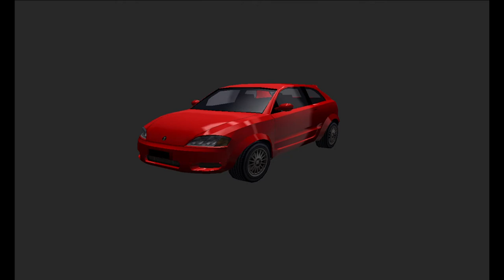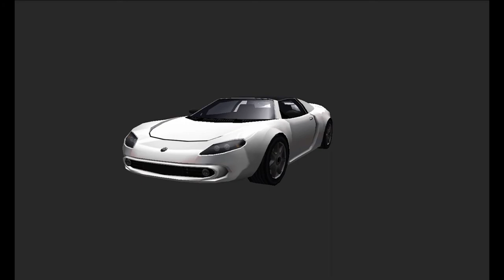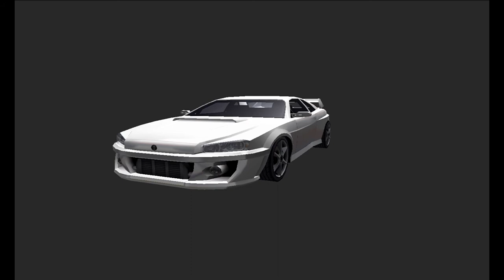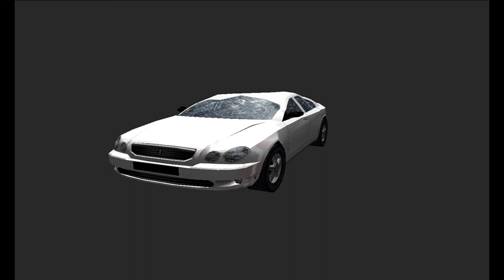Burnout (PCSX2) - All Cars in Car Viewer (Except Traffic Cars)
In this video, I'll be showcasing all of the cars that are accessible in the car viewer. Unfortunately, selecting traffic cars may end up causing a black screen, which means they can crash the game and as you saw that I've selected the European Bus at the end. Fire Engine will have the exact same problem as well because there's no actual model of it in the game.